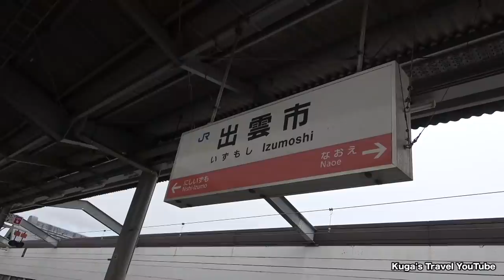[Vlogmas] Snowy Train Ride in the Japanese Countryside (Izumo→Okayama)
◆The limited express YAKUMO runs between Okayama and Izumo in 3 hours.
In winter, you can enjoy the beautiful snowy scenery.